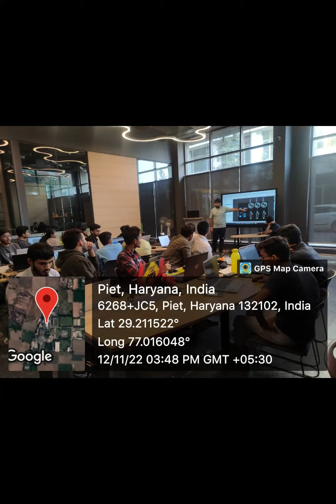3D Printing, 3D Scanning, Laser Cutting, Embedded System and IoT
Handon practice on 3D Printing, 3D Scanning, Laser Cutting, Embedded System and IoT in PIET IDEA LAB.